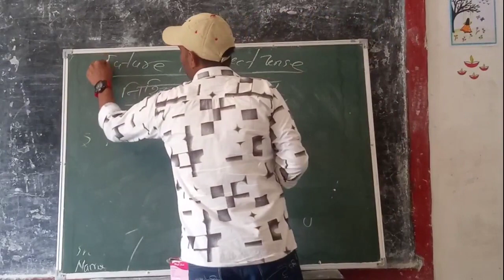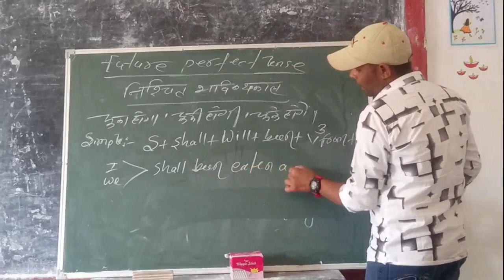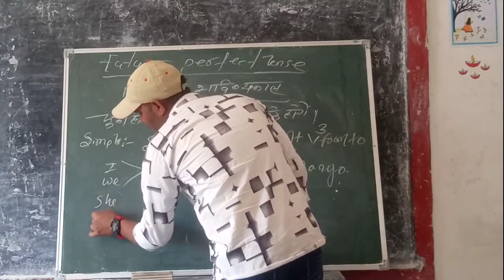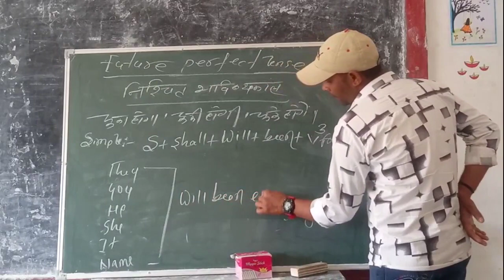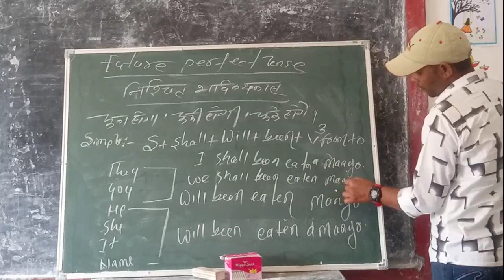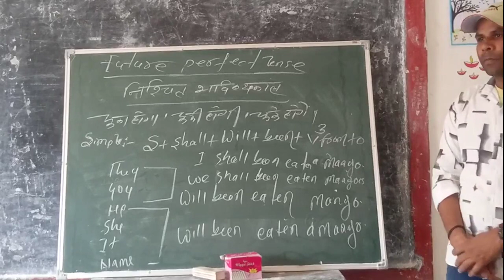# Future Perfect Tense#